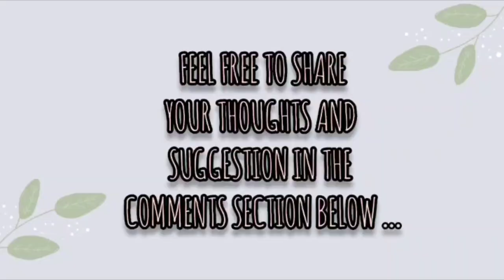How to manage Boards and Competitive Exams at a time🤯😰?! || Topper's Strategy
Welcome to Pearls of Jagruti ! 🌟

Hey there, beautiful souls ❣️😊! In this video I have shared a perfect strategy that will help you to score good marks in 12th boards with competitive exams.

. Your support means the world to us!  Thank you for being part of my journey! 🌿📚🔬

Stay curious, stay unique, and let's explore the boundless horizons together! ✨

Jagruti ♥️